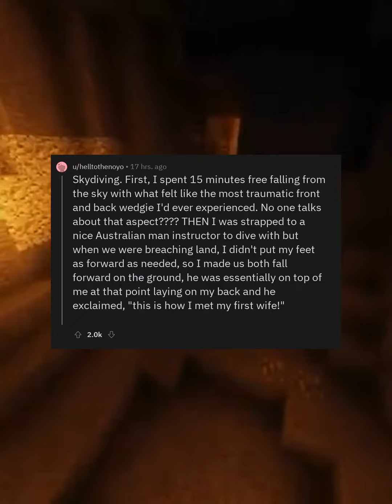askreddit: What happened in your life that you were expecting to be joyful, but was more traumatic?